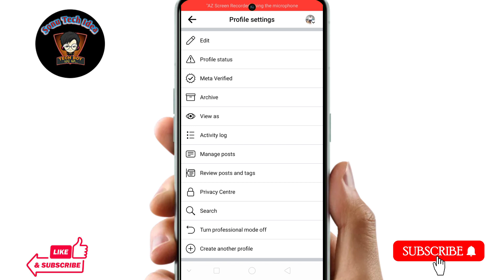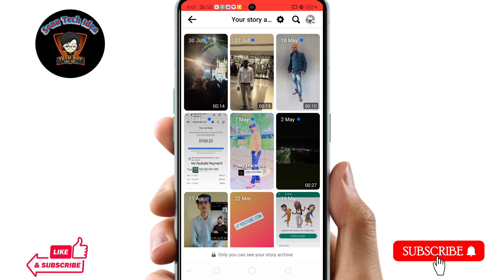Facebook Pe Purana Story Kaise Dekhe !! How to see Archived Story in Facebook | Story Archive Fb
Hello dosto Aaj ke es video me mai aap sabhi ko ye batane ki kosis kiya hu ki agar aap apne Facebook per apna purana se purana story dekhna chahte ho to kaise dekh payenge Aaj ke es video me yahi baat karenge.

Topic Covered:-
facebook pe purana story kaise dekhe
how to see archived story in facebook
facebook archive story seen
how to view archive stories in facebook
story archive in facebook,facebook story
facebook mein archive stories kaise dekhen
facebook archieved stories kaise dekhen
facebook mein abhi tak kaun kaun story lagaye hain kaise dekhen
facebook story kaise dekhe
facebook me purani story kaise dekhe
facebook story seen
facebook old story kaise dekhe